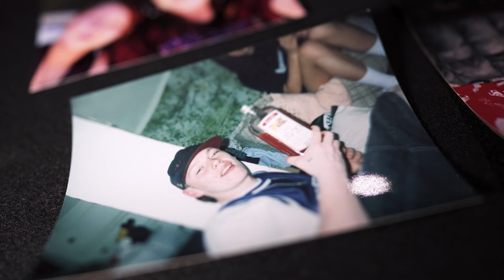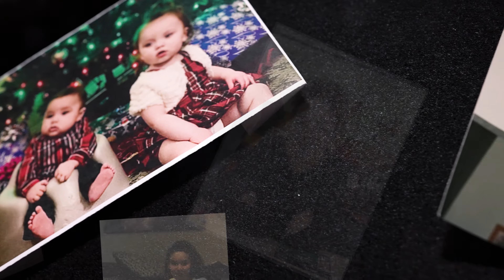EPIK - Tears Drop (Official Music Video)